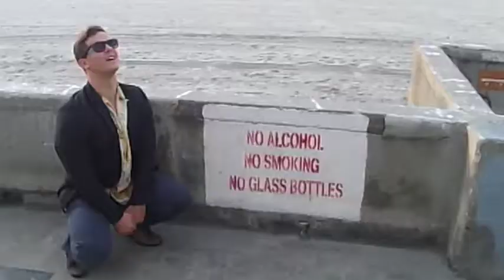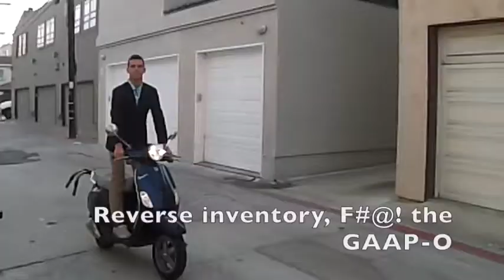FIFO by Film Accounting Guild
Extra Credit. F.T.B.